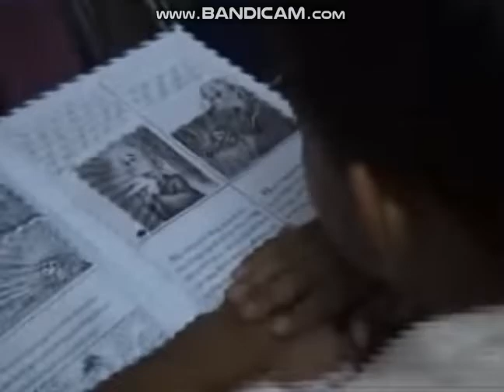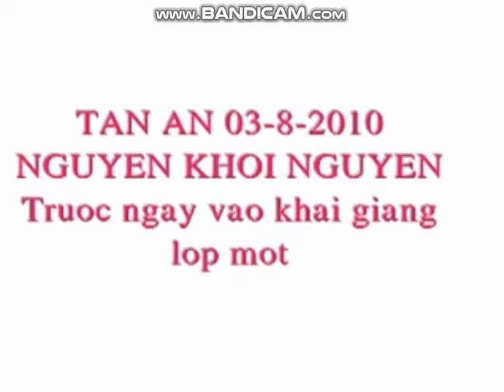cuncon vào lớp một